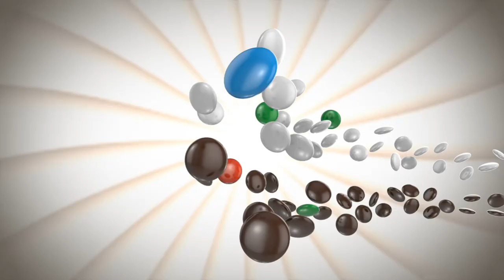এইটা পিচ্চি না বুলেট...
Pran Choco bean 2016
Client: Pran-Rfl Group
Brand: Pran Choco bean

Brand Team: Toshan Paul (HOM) Saad Sarwar ( Brand Manager-Pran-RFL Group)

Creative & Direction: Masud Zakaria Sabin

Chief Asst.Director : Mohammad Ali Munna
DOP: Naveed Khan Chowdhury
2nd Assistant.D: Arafat Khan,Bristy Mondol
Art director: Ziaur Rahaman
Art Assistant: Raton
Light : Rohim
Focus : Zaman
CG: sketch studio LTD
Sound Mix : prottoy Khan
On-line Edit : Rana Shikder
Offline: Rashaduzzaman Shohag, Leon Rozario (asst.)
Color Grading: Rashaduzzaman Shohag
Post Supervision: Hafiz Hasan

Chief production controller: ABM Rontu
Production manager: Uzzal Kumar Dhor
Accounts : Jahidul islam, Mabid
Costume: Faran Wangny
Make-up: kamrul
Artists:
Post Production House: allied, EQ Music Station,Bijoy Media

Ex.Producer: Arifur Rahman Anik